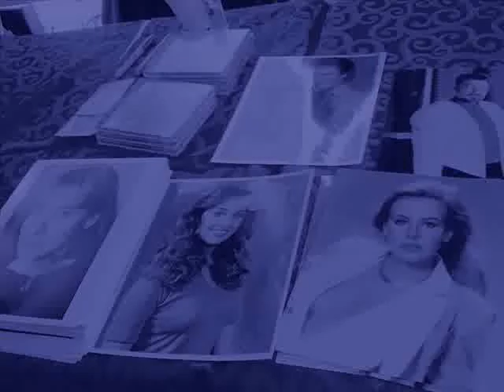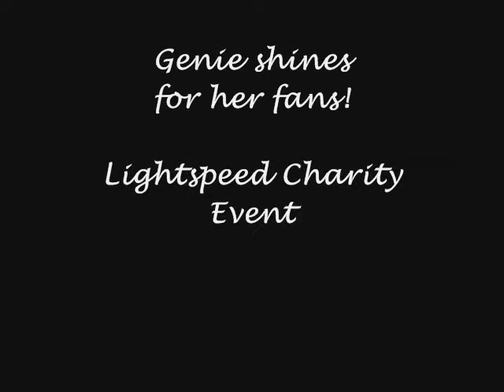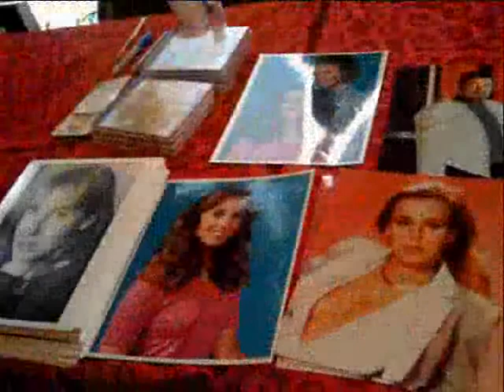Genie Francis ~ You Are So Beautiful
Genie Francis and her brothers, Ivor and Kenneth, made their live singing debut at the NoHo Arts Center in North Hollywood, CA on December 5, 2009.  They entertained a festive holiday crowd with a few numbers from their first CD, "It's Christmas Time Again". Afterwards, they signed autographs for fans lucky enough to attend the event.

The next day (December 6, 2009) Genie and her husband, Jonathan Frakes, participated in the Lightspeed Charity Event in Irvine, CA. Genie sold copies of her CD; both Genie and Jonathan greeted fans, signed autographs, and posed for photographs.

This slideshow is one lucky fan's view of both events! While many of Genie's fans wish we could have attended, we thank Sue for letting us share in her magical weekend! Mostly, we thank Genie for being so lovely; her beauty is obvious, as is her genuine interest in every fan she meets.

"You Are So Beautiful" is sung by Kenny Rogers.

All photographs are the sole property of the owner.